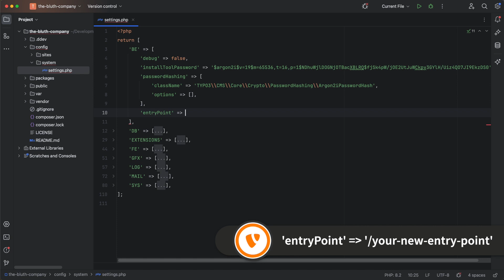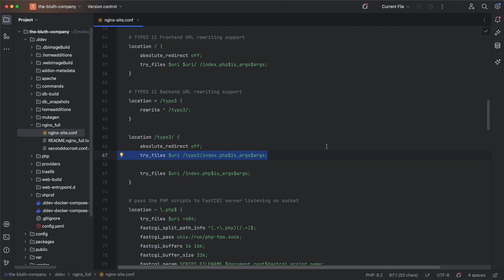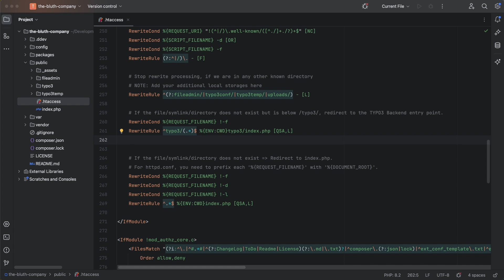How to Change the Entry Point in TYPO3 v13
As we look to the upcoming v13 release on October 15, we’re providing an additional key feature that addresses a critical issue: security. With the new release, the backend entry point can be changed with support for subdomain as well.